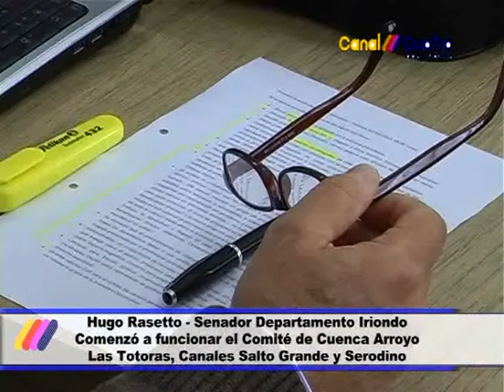HUGO RASETTO SOBRE COMITE DE CUENCA Y CUESTIONES DE SEGURIDAD